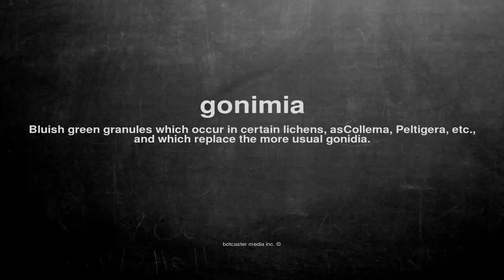What does gonimia mean